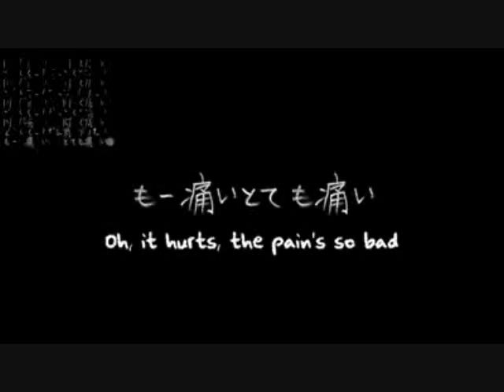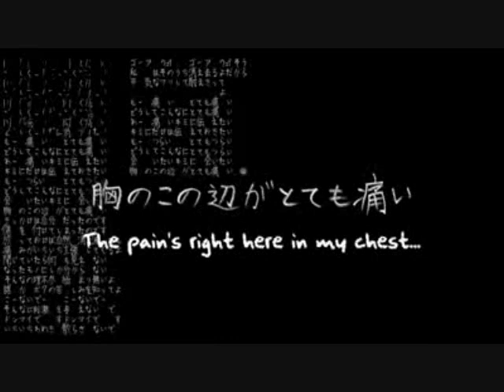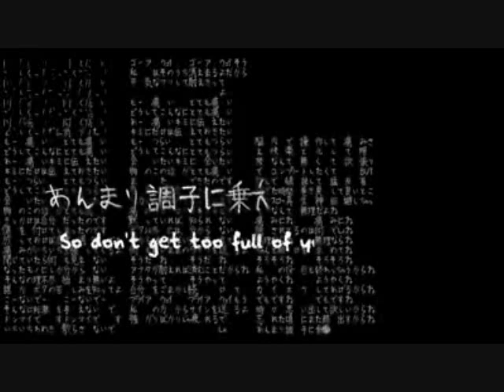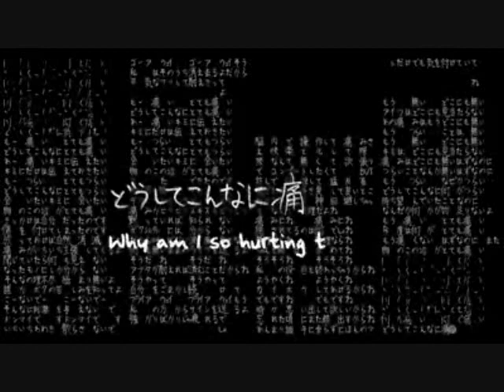【VOCALOID3カバー】Hurting for a Very Hurtful Pain【Tone Rion - Gachapoid】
I can't decide between Ryuuto/Rion and Ryuuto/Iroha D:

--- But Gachapoid/Matsupoid is definitely my OTP (?)